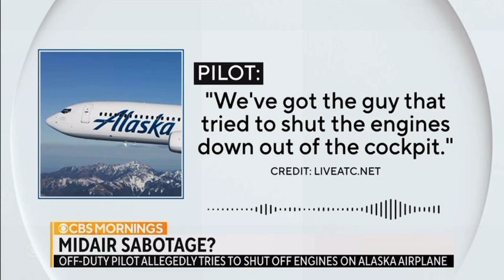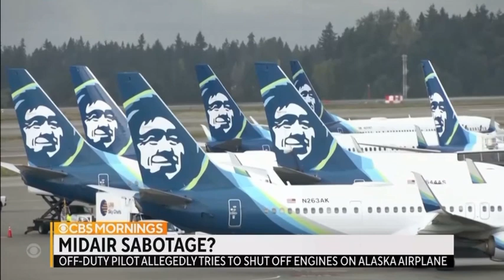Pilot who tries to shut off engines - Captain Laura Einsetler w/ CBS Mornings and Kris Van Cleave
I am with Kris Van Cleave discussing the situation of the pilot riding in the cockpit jump seat who tries to shut down the engines and crash the airplane.